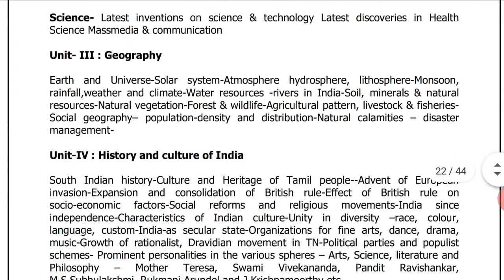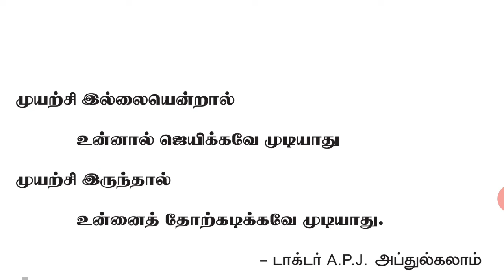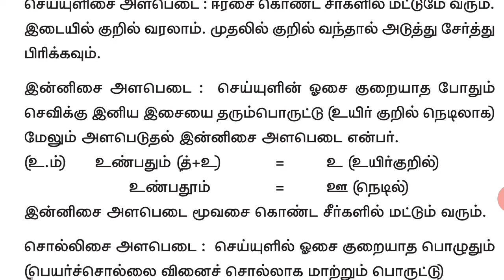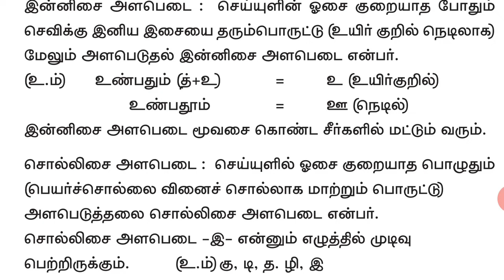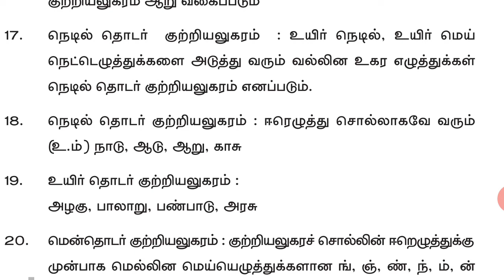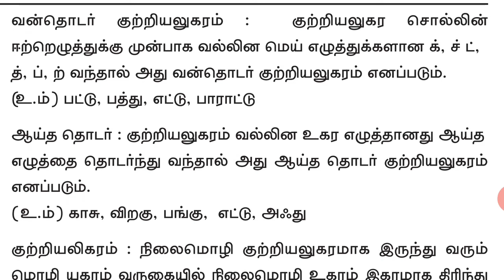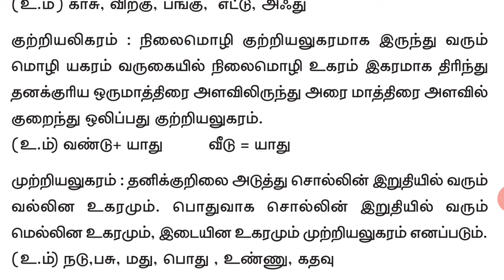TNEB Assessor Syllabus Topic | தமிழ் இலக்கணம் | Application Last Date - Today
வணக்கம் நண்பர்களே,